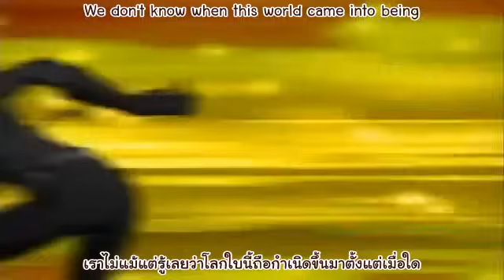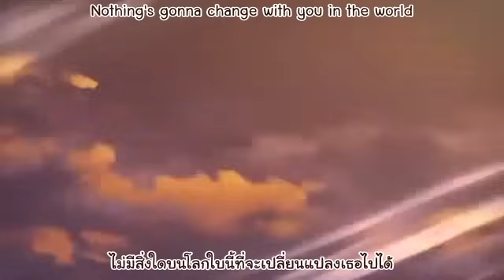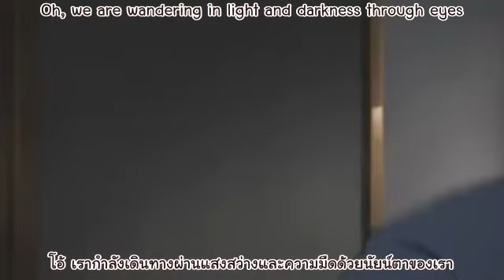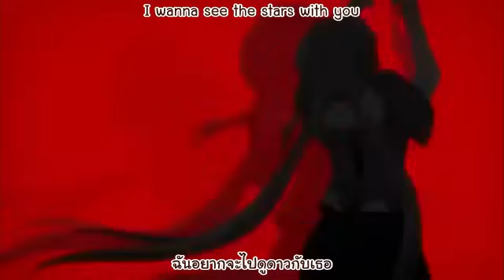Dead End - Mirai Nikki OP2 Full - TH sub